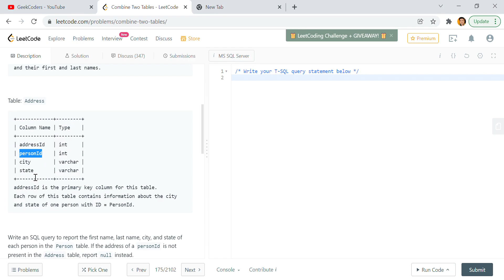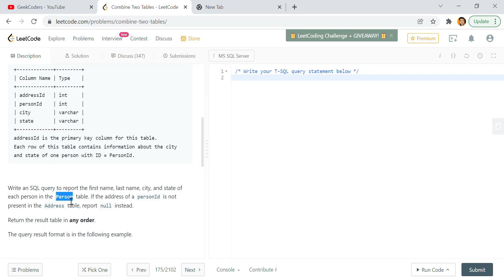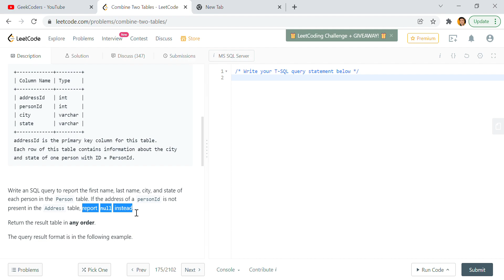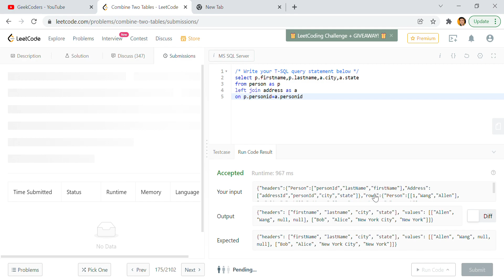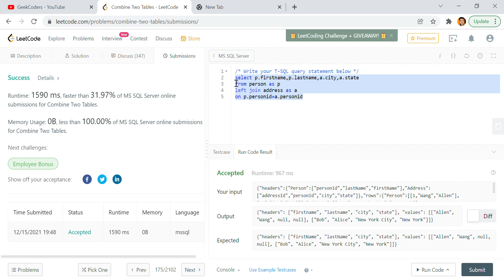Combine Two Tables | LeetCode Problem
Hey geeks,

I have started this series to help developers who are learning SQL. I would suggest you to start with this series to sharp your SQL .